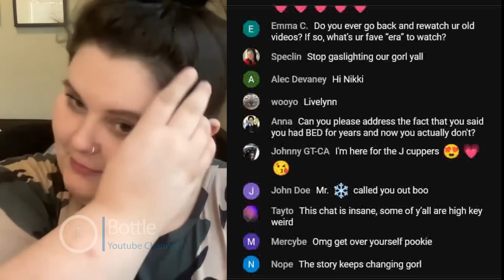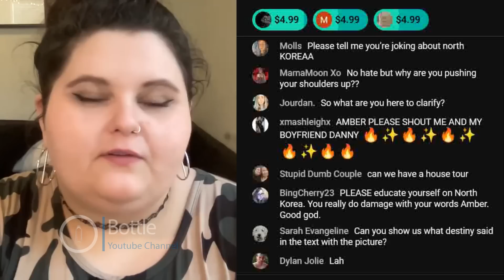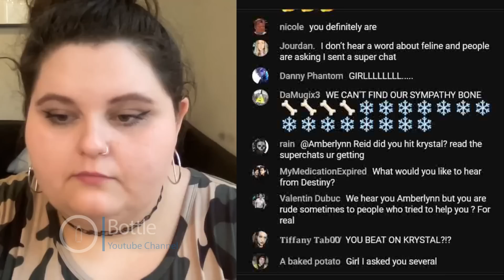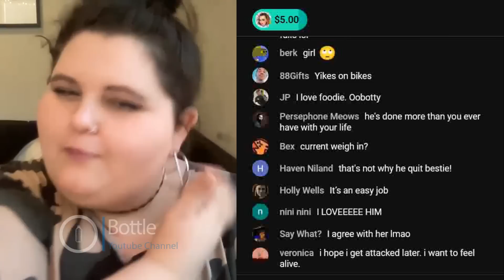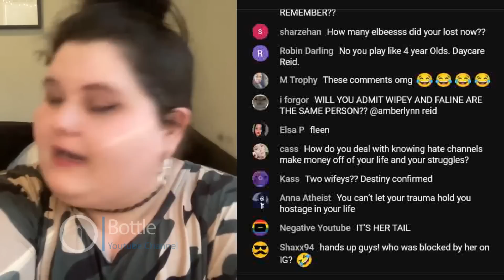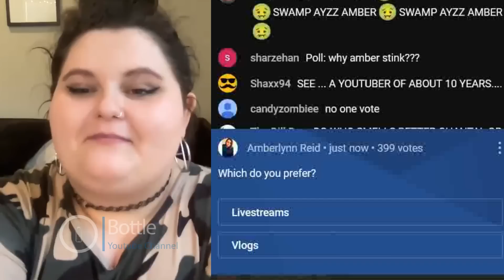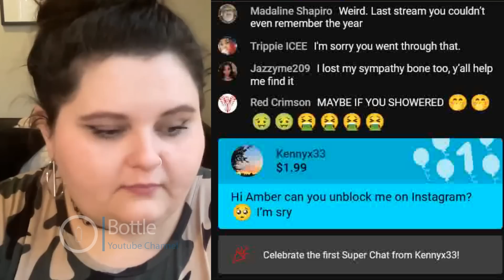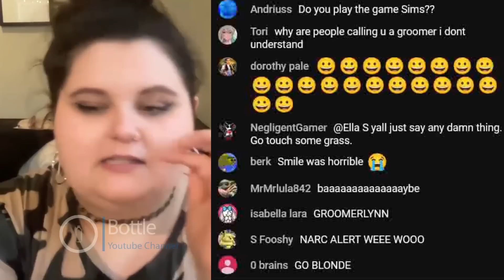Amberlynn Reid Goes live & has more she need to talk about. Livestream Highlights with chat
Amber & Wifey Jade answering questions. Some questions will leave you speechless. Pookielynn still talking about Destiny.